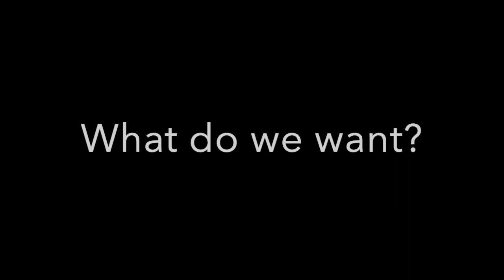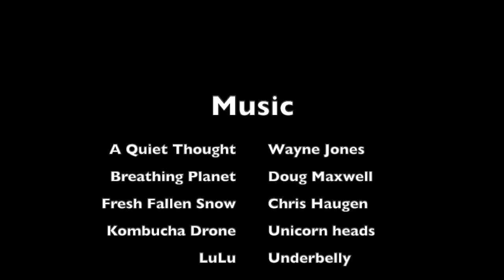Witnessing Baker Creek Seeds Invitation of Cliven Bundy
Baker Creek Seeds Story of their Invitation of Cliven Bundy

A few links to a few stories on Cliven Bundy

Link to The Land Ethic by Aldo Leopold
This video is about Baker Creek Seeds Invites Cliven Bundy

Update 4/30 Resources are being offered to Baker Creek Heirloom Seeds

Update! Mid-day on April 29, Baker Creek Heirloom Seeds withdrew invitation to Cliven Bundy.

It’s a little disappointing Baker Creek claimed they didn’t know who Cliven Bundy was when they wrote in a story how they interviewed him while he was incarcerated.